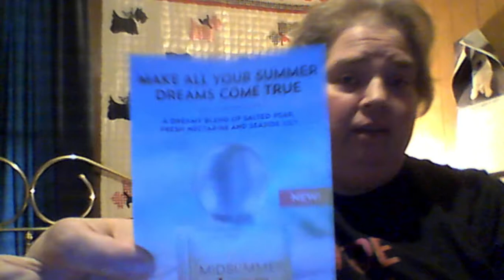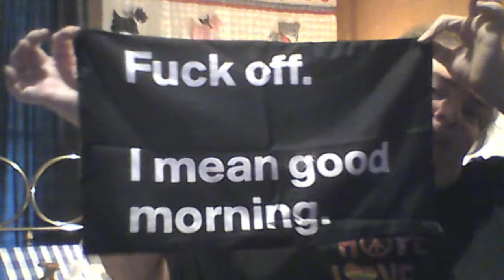Crutches? and a Bath & Body Works haul 9/8/21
I tell the story of why I am currently on crutches and then haul a bunch of goodies from Bath & Body Works. They had a couple amazing 1 day specials that I couldn't resist :-)